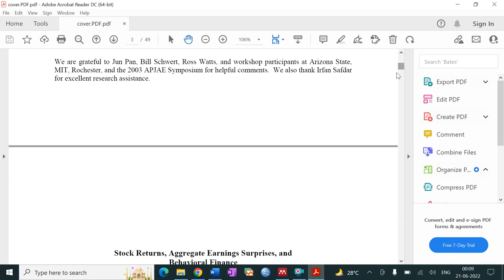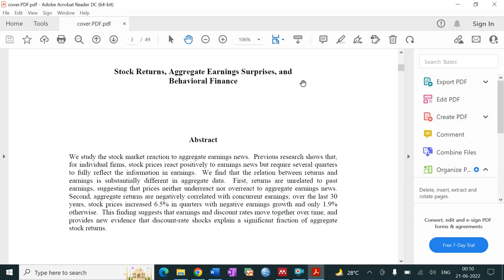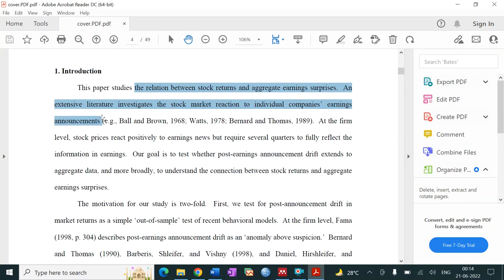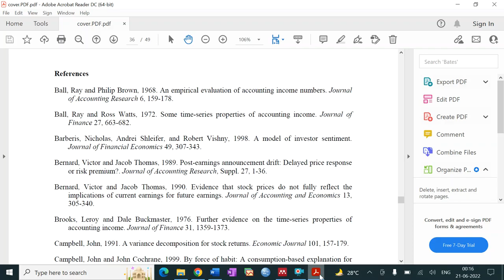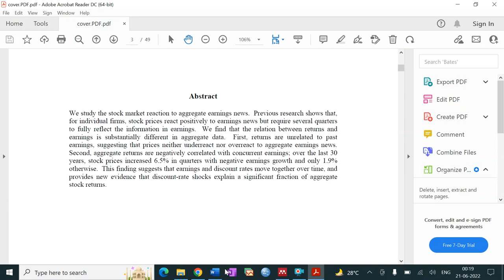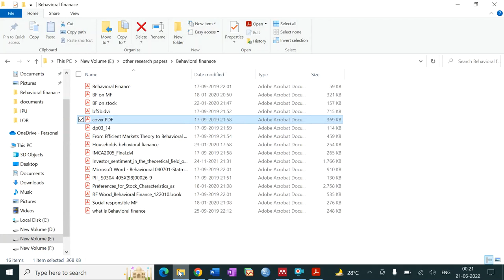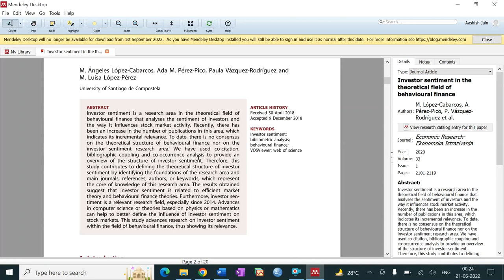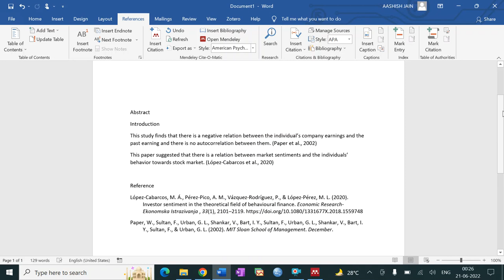Mandeley - Reference Management Tool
Reference Management Tool